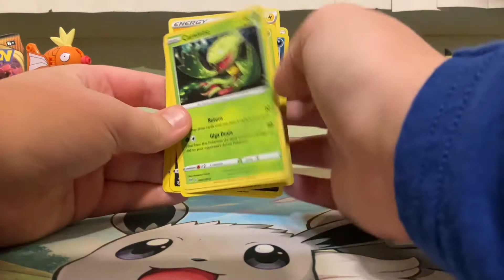Darkness ablaze pack #1